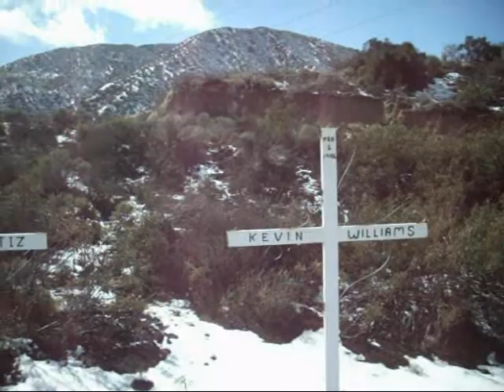Railfanning Cajon Pass 2-20-11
here is the video of  the railfan outing I went on out to Cajon Pass today. it was my first time railfanning cajon pass in the snow. you'll see train's from both BNSF and Union Pacific at several different location's. all of the action from today i recorded is featured in the video. enjoy!